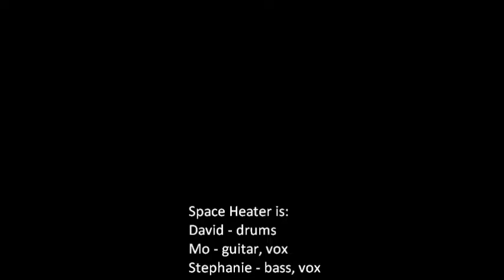Space Heater "Fight Test"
Space Heater covers The Flaming Lips at the Red Sea, West Bank Minneapolis, April 5, 2013